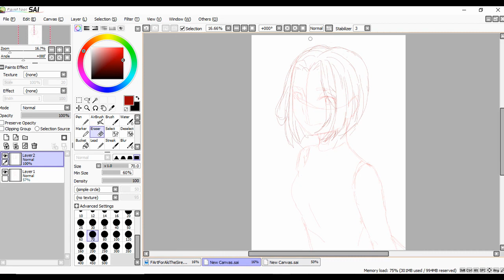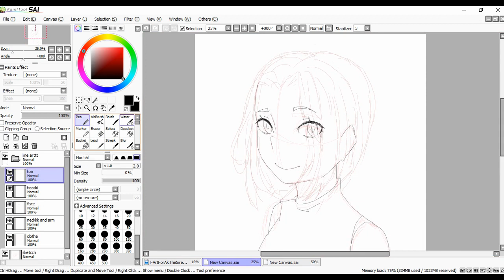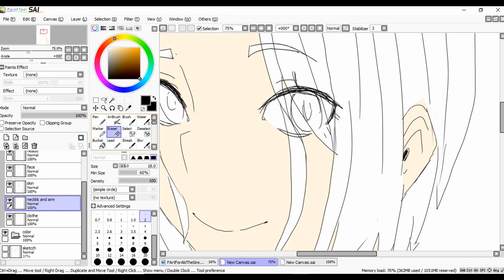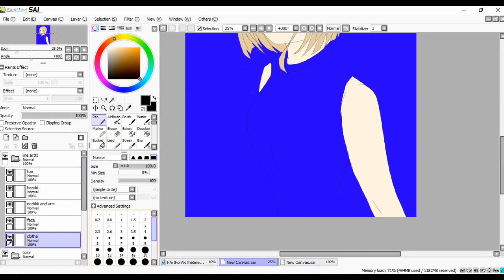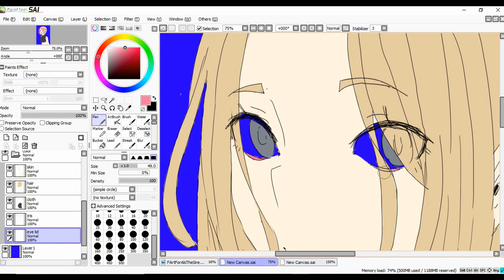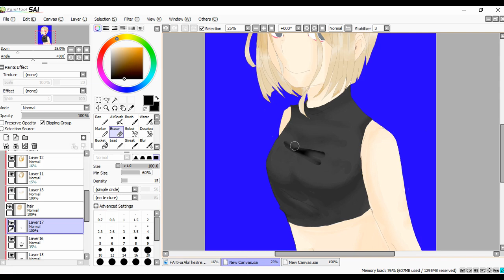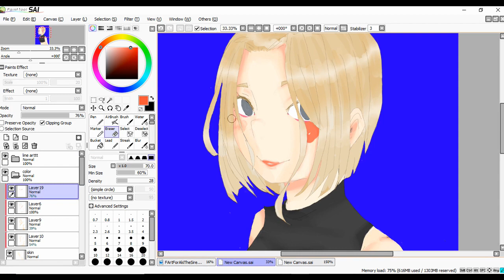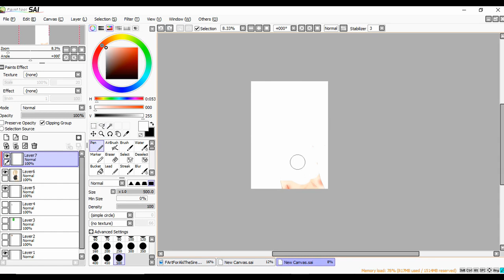Gift for Aki the Siren! - Speed paint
I'm trying new stuff here like using thinner brushes new art style for eyes or some shit.

I believe she's really talented and puts a lot of work on their videos

Well tbh its so weird that i made a fanart for someone who she still has beef yet. Oh well. I hope you enjoy

この動画に使った曲:
-シナネガンズ･アンド･ゴイン-オンズ -　スカールガールズ
Used drawing software: Paint tool Sai
Used recording software: Debut Video by NCH software
Used editing software: NCH VideoPad

Feel free to recommend me good and free editing software! I'm still a beginer at editing, but I would be really happy if you'll help!